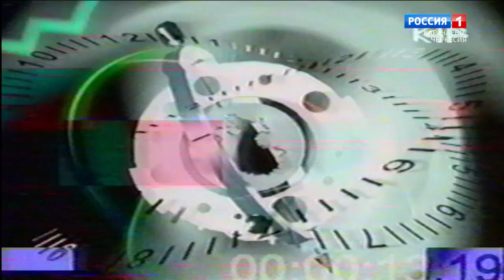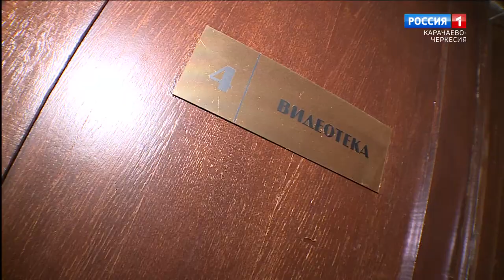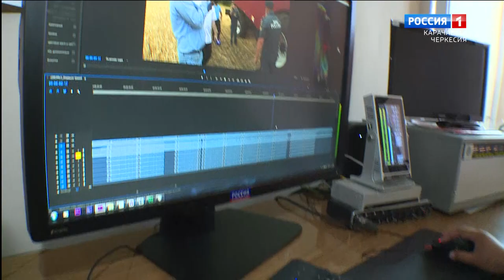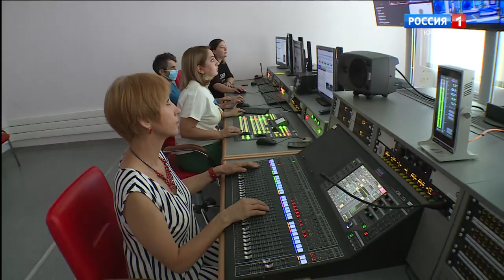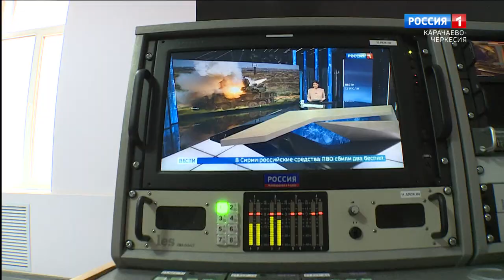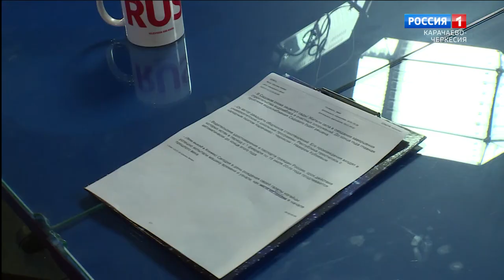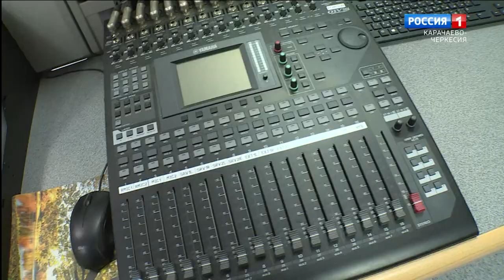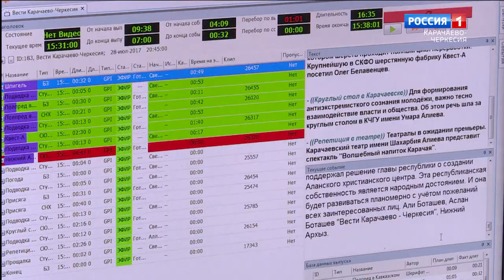Вести Карачаево-Черкесия: 20 лет в эфире!